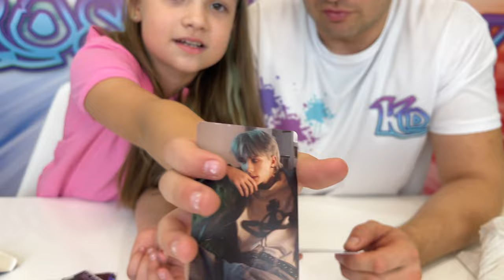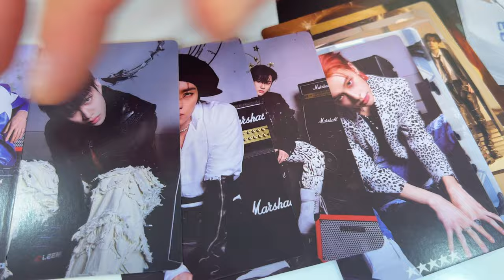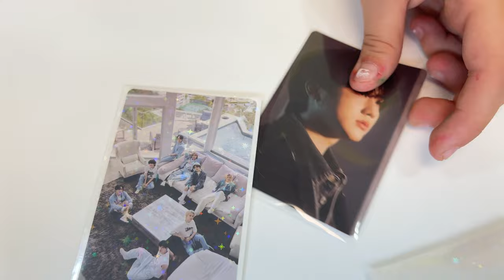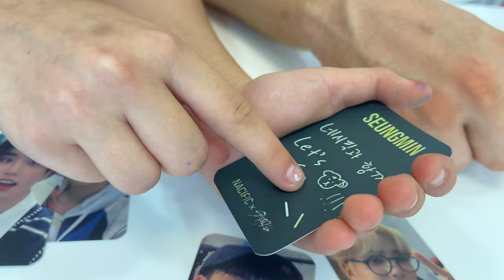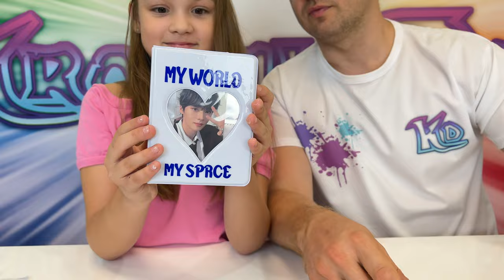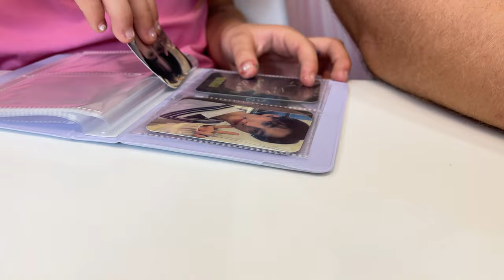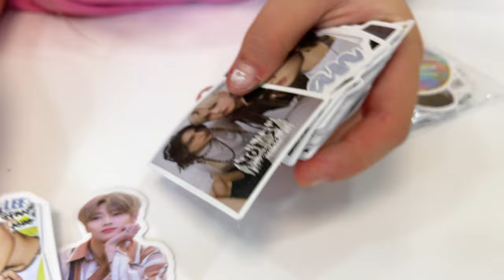Супер К-поп Распаковка С Aliexpress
Супер К-поп Распаковка С Aliexpress Kroshik Day